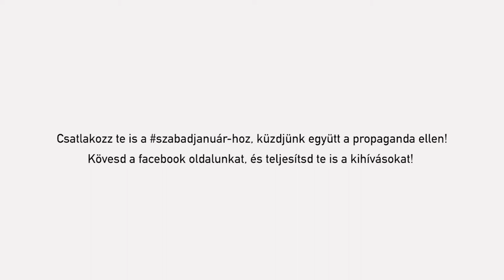"Egy újság elsődleges feladata, hogy a mindenkori hatalmat ellenőrizze" Babos Attila, Szabad Pécs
A propaganda célja az emberek manipulálása, megfélemlítése, melyet valós vagy éppen valótlan információk és üzenetek terjesztésével érnek el.

A propagandamédiumok elsődlegesen a kormány számára hasznos információkat közölnek, míg szándékosan elhallgatnak vagy egyoldalúan tájékoztatnak olyan közérdekű eseményekről, amelyek a hatalom számára kellemetlenek. A propaganda másik fontos eszköze, a nyilvánosság torzításának érdekében, a független médiumok munkájának, piaci helyzetének ellehetetlenítése.

szabadjanuár - Küzdjünk együtt a propaganda ellen!